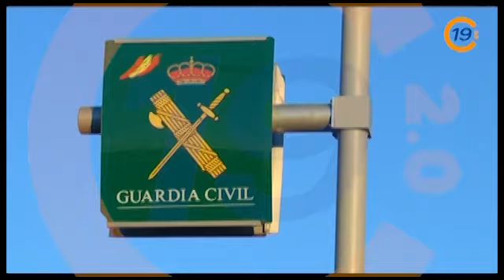2012021 VTR ROBO AZUQUECA